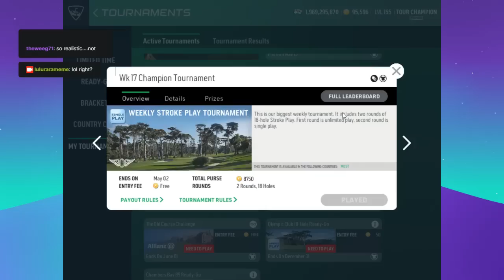22 Tips To Start Building A WGT GOLF You Always Wanted